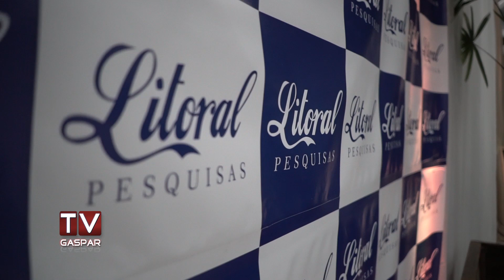Litoral Pesquisas premia empresários reconhecidos em Gaspar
Noite foi marcada por homenagens na Associação Bunge